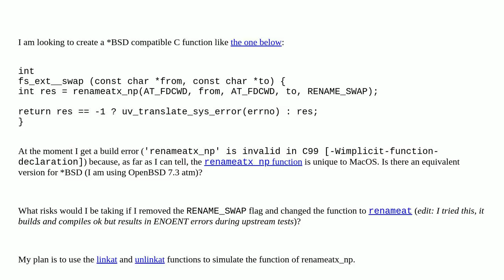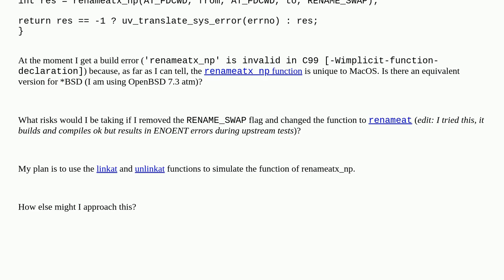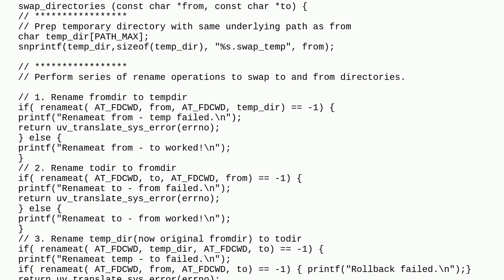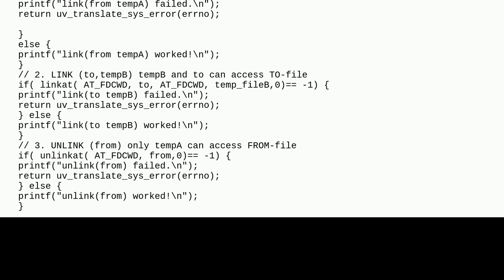Is there a *BSD equivalent of MacOS renameatx_np, atomic swap file renaming?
A special thanks goes out to the community

  rename c bsd openbsd